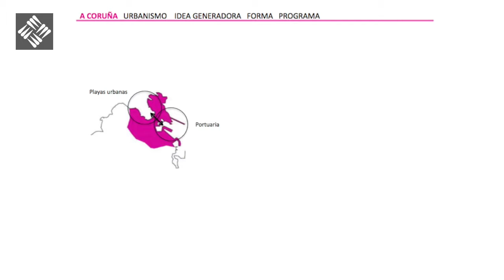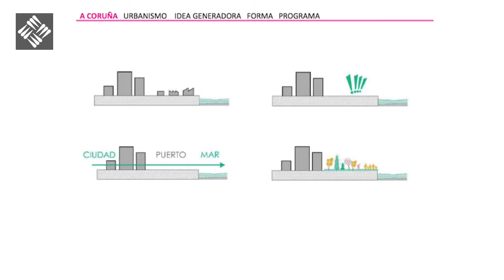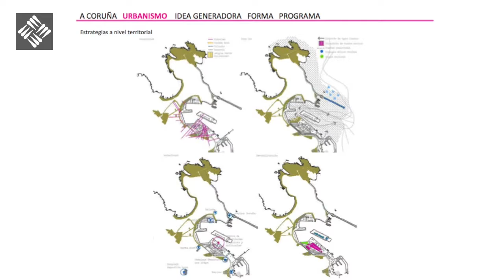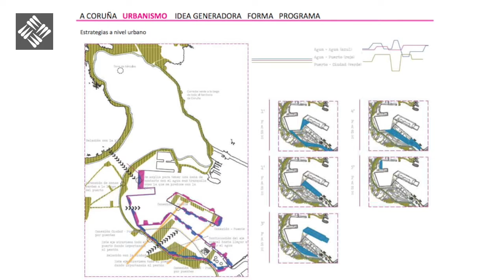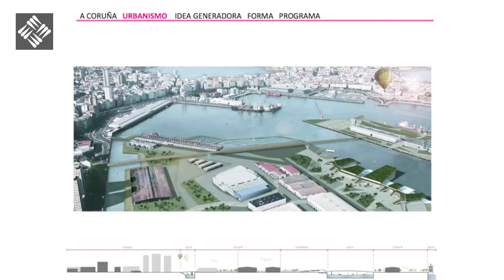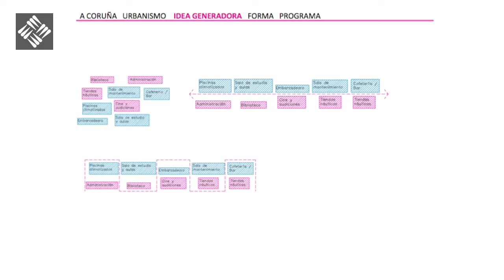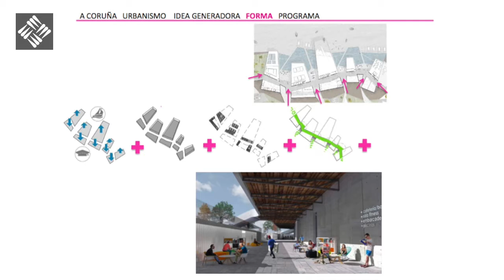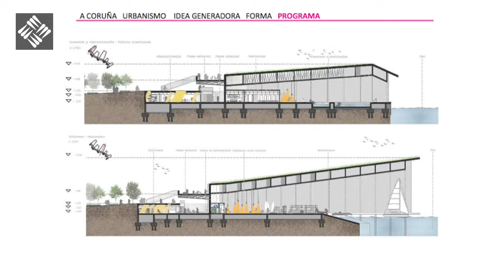PFC - Alejandra Castellano